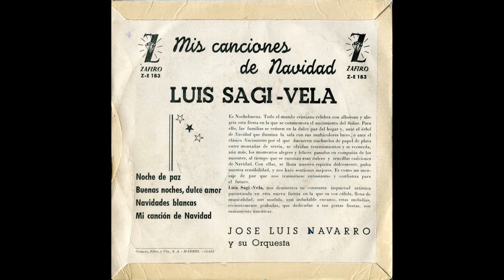Buenas noches, dulce amor (Canción de cuna, Brahms) - Canta: Luis Sagi-Vela. (1960)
LETRA (Lyrics):

Buenas noches, dulce amor,
buenas noches, cariño,
duerme pronto, sin temor,
que mañana es Navidad
y el Niñito Jesús
tempranito vendrá
a traernos la Luz,
a traernos la paz.

- ‘’Buenas noches, dulce amor’’ (también conocida como ‘’Canción de cuna’’, de Brahms)
- Villancico antiguo
- Canta: Luis Sagi-Vela.
- Acompaña: José Luis Navarro y su Orquesta.
- Antiguo disco EP ''Mis canciones de Navidad (Luis Sagi-Vela)’’ (1960)
- Microsurco
- Extended Play (= Duración extendida, o ampliada).
- 45 r.p.m. (45 revoluciones por minuto)
- Edita: ZAFIRO
- Fabricado en ESPAÑA por HISPAVOX, S. A.
- Referencia: Z-E 183

Reproducción del TEXTO que aparece en la contraportada del disco:

‘’Es Nochebuena. Todo el mundo cristiano celebra con alborozo y alegría esta fiesta en la que se conmemora el nacimiento del Señor. Para ello, las familias se reúnen en la dulce paz del hogar y, ante el árbol de Navidad que ilumina la sala con sus multicolores luces, o ante el clásico Nacimiento por el que discurren riachuelos de papel de plata entre montañas de serrín, se olvidan resentimientos y se recuerda, aún más, los momentos alegres y felices pasados en compañía de los ausentes, al tiempo que se entonan esas dulces y sencillas canciones de Navidad. Con ellas, se llena nuestro espíritu dulcemente, pulsa nuestra sensibilidad, y nos hace sentirnos mejores. Es como un mensaje de paz que nos trasmitiese entusiasmo y confianza para el futuro.
Luis Sagi-Vela nos demuestra su constante inquietud artística patentizada en esta nueva faceta en la que su voz cálida, llena de musicalidad, nos modula, con indudable encanto, estas melodías, recientemente grabadas, que dedicadas a tan gratas fiestas, son sumamente emotivas.’’